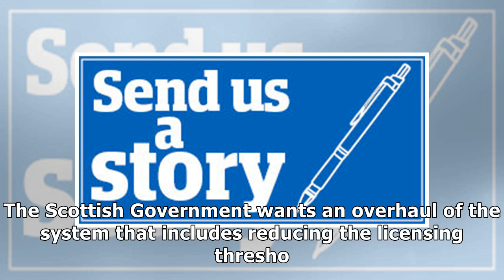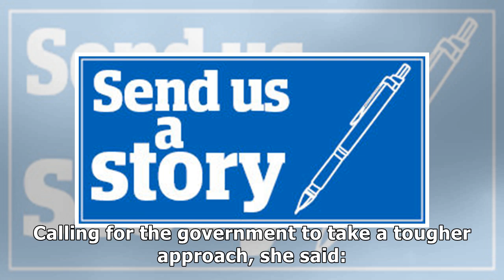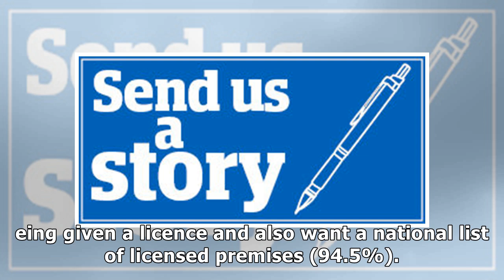New licensing regime for pet breeders gets public backing but 'could go further' - The Courier